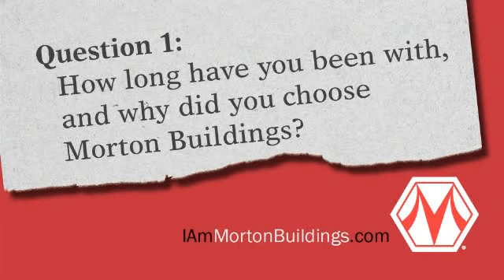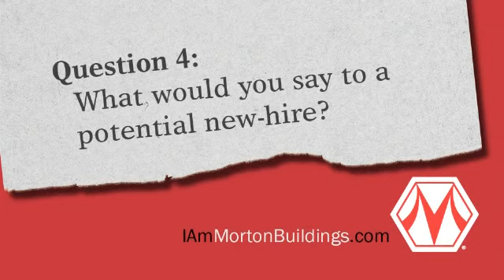Randy Beitz, Area Crew Supervisor, Frankfort, KY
Randy Beitz tells us why he's Morton Buildings material.